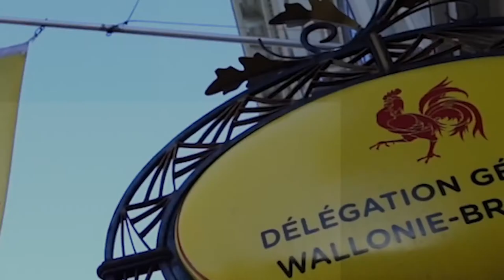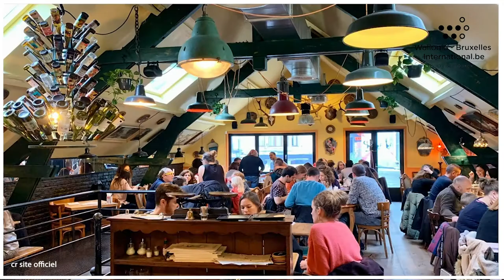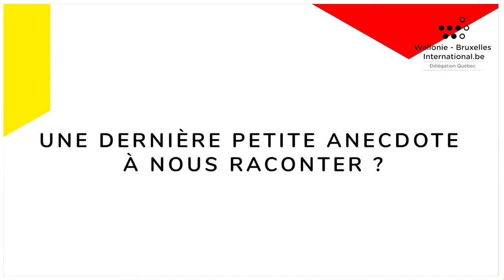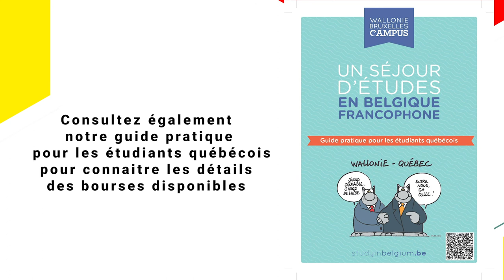Entrevue avec Ève-Line Cadotte, doctorante québécoise à l’Université libre de Bruxelles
Vous découvrirez sa vie à Bruxelles et ses incontournables! Nous vous invitons également à lire l'entrevue sur son parcours et sur l'obtention d'une bourse qui lui a permis de compléter sa maîtrise en Belgique